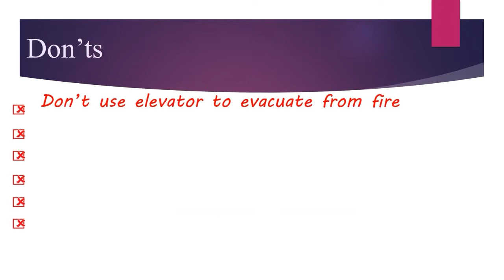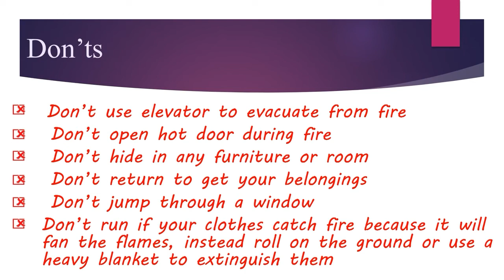Do’s & Don’ts | Fire emergency/accident 🔥 | Fire alarm🚨, fire extinguisher🧯, elevator ❌ & more….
Do’s and don’ts during fire emergency/accident